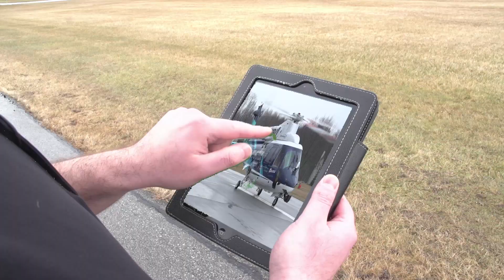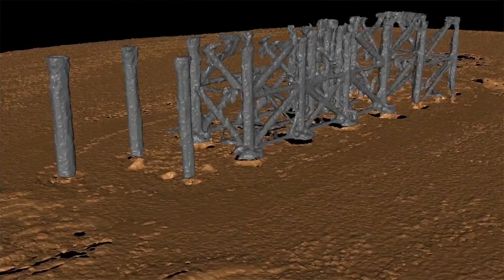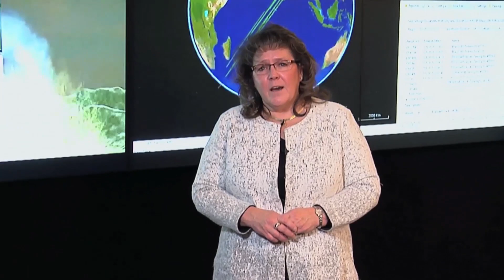Protecting What Matters Most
Rotary and Mission Systems features more than 1,000 programs, including helicopters, integrated air and missile defense, littoral warfare, undersea warfare, radar, electronic warfare, cyber solutions, C4ISR, and training and logistics systems. The business area supports the U.S. Air Force, U.S. Army, U.S. Coast Guard, U.S. Marine Corps, U.S. Navy and Missile Defense Agency, as well as intelligence, civil, commercial and international military customers.